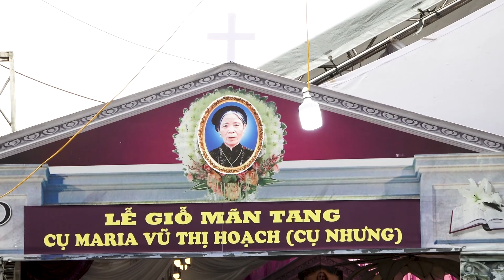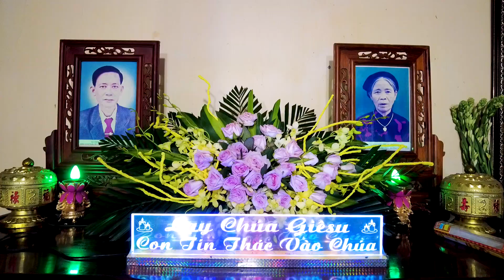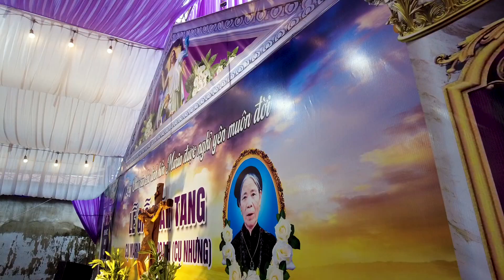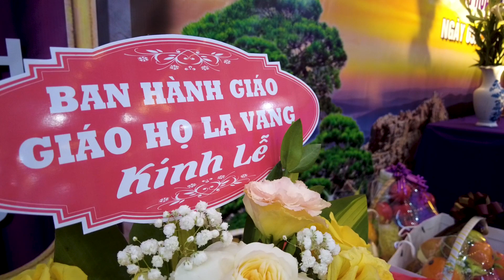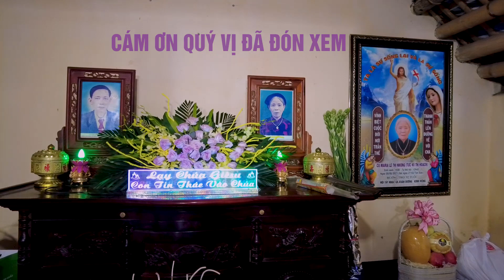Nghi thức mãn tang cụ maria LÊ THỊ NHƯNG giáo xứ xuân dương 03/05/2024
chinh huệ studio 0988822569